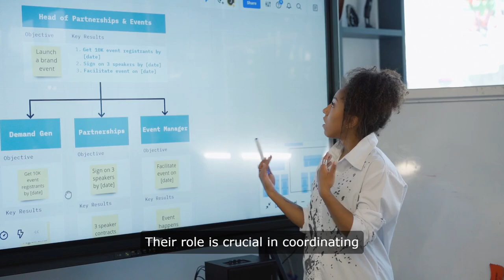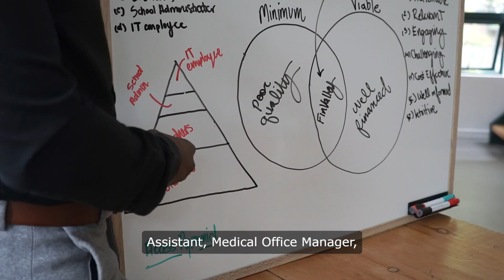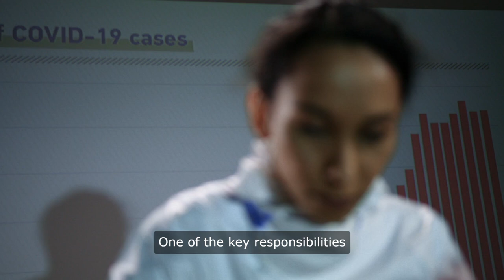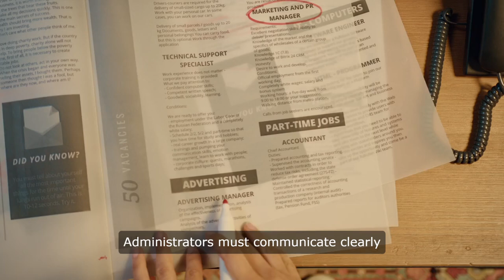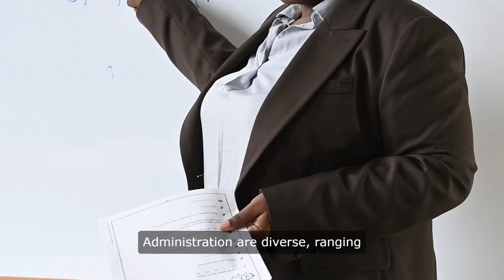Healthcare Administration Introduction | drrichardsands.com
In this video, we dive deep into the world of Healthcare Administration, exploring the vital role it plays in the effective operation of healthcare organizations. Join me, Dr. Sands, as we discuss the key responsibilities, educational paths, and career opportunities in this essential field.

Key Points Covered:

- Definition and scope of Healthcare Administration
- Day-to-day responsibilities of Healthcare Administrators
- Educational requirements and paths
- Career opportunities and advancement in Healthcare Administration
- Importance of compliance, financial management, and communication skills

Whether you're just starting your journey in healthcare or looking to advance your career, this video provides valuable insights into the dynamic field of Healthcare Administration.

Six Sigma Success Factors on Amazon